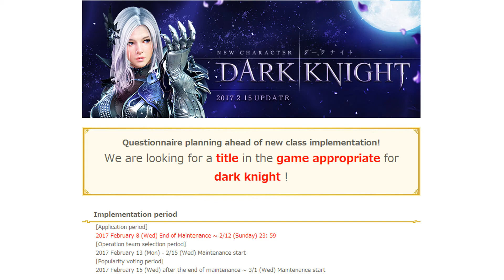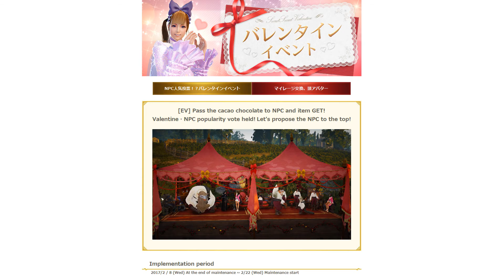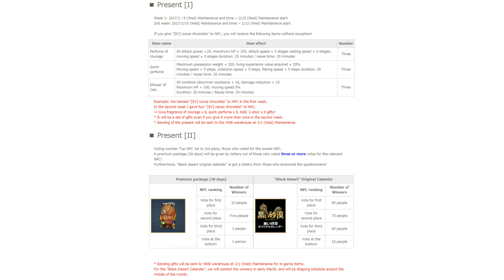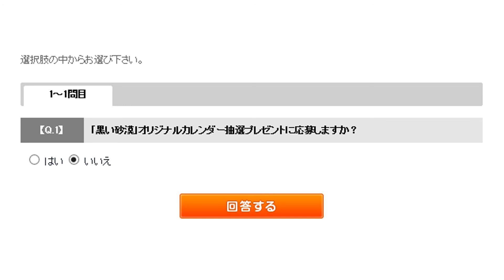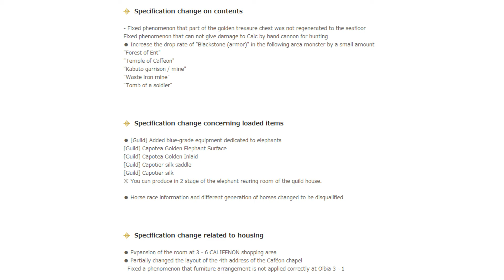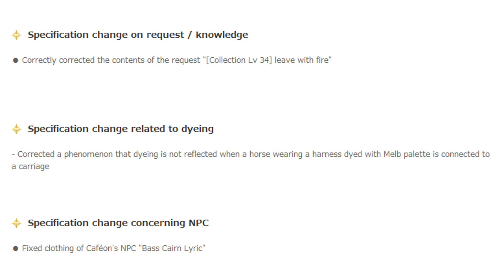BDO JP - 08.02.2017 Patch notes +DK Creation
Timings:
0:05 - Screenshot event.
0:39 - Dark Knight title event.
1:38 - Valentine event.
4:59 - Changes (Dark Knight, +1 Character slot, FP/DvP potions and more).
6:19 - Cash shop.
7:22 - Dark Knight Creation.